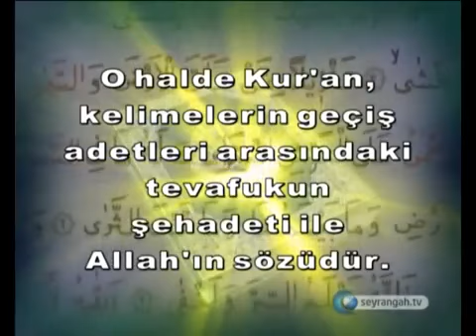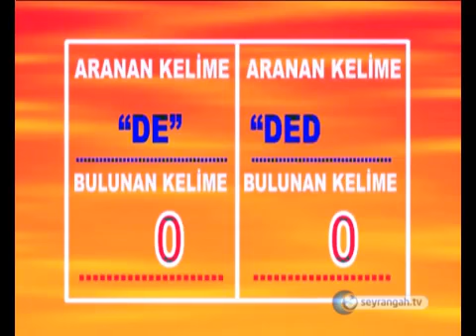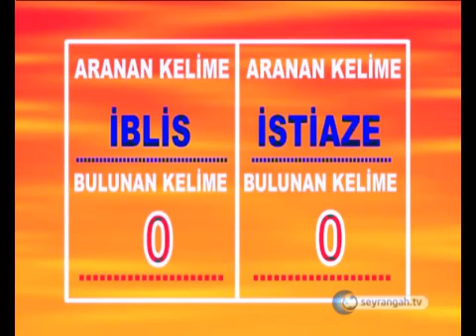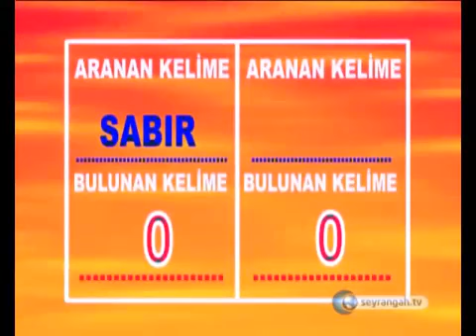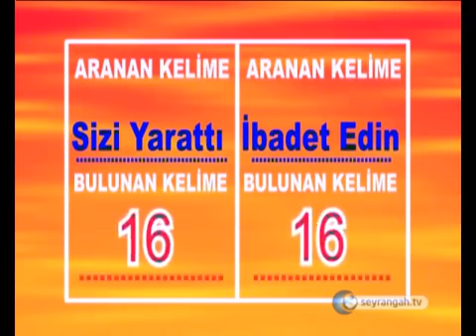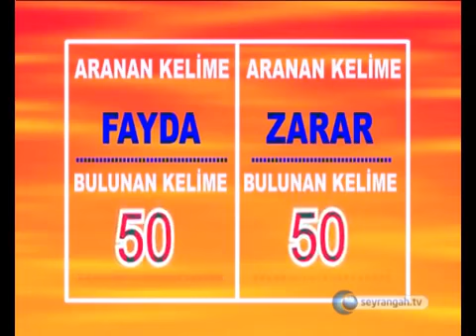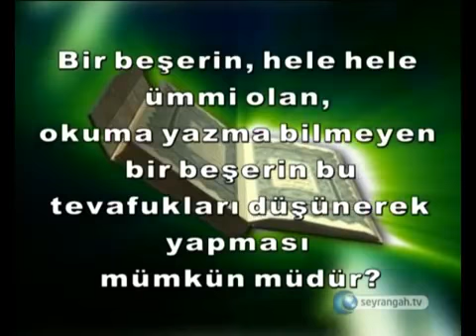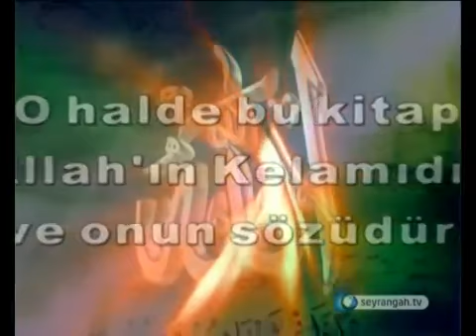Kur'ân-î Kerîm - Ayetler arasındaki sayısal uygun Mucizeleri!